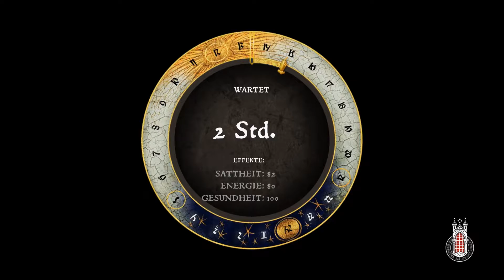ZU GROßE KLAPPE ♦ KINGDOM COME: DELIVERANCE #009 | [Let's Play] [HD]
Genre: Action, Abenteuer, RPG
Entwickler: Warhorse Studios
Publisher: Warhorse Studios
Veröffentlichung: 13. Feb. 2018